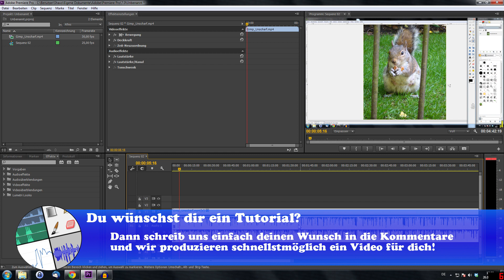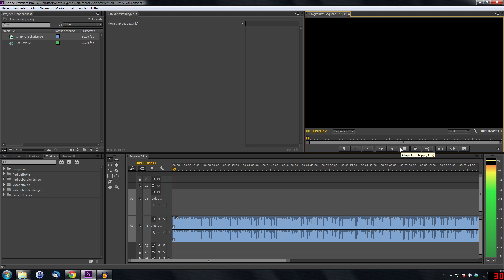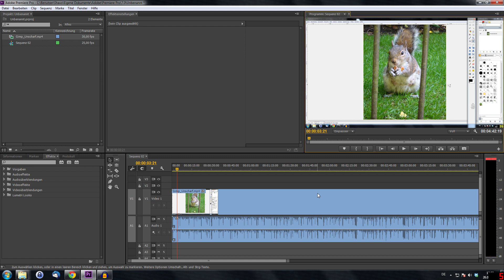Adobe Premiere Audio von Video trennen ✅ Tutorial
So könnt ihr in Adobe Premiere Audio von Video trennen und schnell und einfach eine individuelle Bearbeitung beider Spuren starten. Unter anderem sinnvoll, wenn das Adobe Premiere Audio asynchron ist. Probier es aus!

🎁Du willst Videos wie ein Profi bearbeiten? Hier ist ein richtig gutes Handbuch: